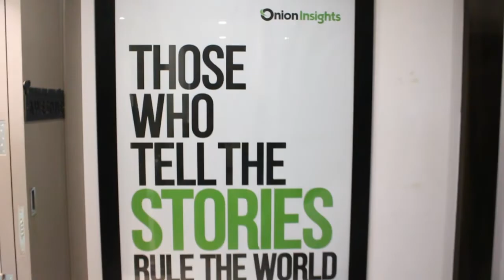How to become a Mystery Shopper with Onion Insights?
Would you like to Get Paid to shop at your favourite Branded stores and eat at fancy restaurants? Your dream can become a reality when you become a Mystery Shopper with Onion Insights!

A Mystery Shopper is a person who is asked to visit a specific Store or a Restaurant to secretly evaluate their ambience, staff behaviour and service while acting as a normal Customer.

Brands wish to know the ground realities of all their stores - how their Staff is behaving and what kind of Customer Experience they are delivering to their Customers. This is where Onion Insights comes in. We send Mystery Shoppers like yourself to these locations to get your objective feedback and deliver these insights to the Brands.

To become a Mystery Shopper with Onion Insights, all you have to do is and click on “New Shopper Signup” to register with us by entering your basic details. After you sign up, you will receive a call/email to notify you of the available Mystery Shop assignments in your city. After you complete your Mystery Shop, you will share your detailed observations in a simple questionnaire provided by us. And that’s it! Super easy and interesting right!?